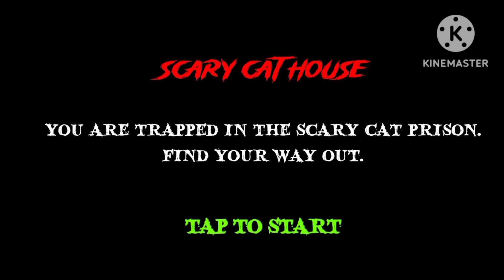Scary Cat House Cartoon Escape Full Gameplay (Masti S Gaming)